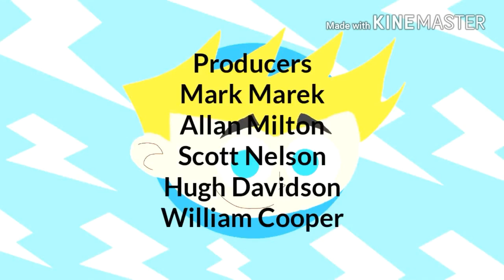Max Voltage: Max Vs. McRich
McRich Sneak in Albert's Lab, McRich Create a Clones of Roses. and Max Turned into a Lizard & Trying To Stop Him.

Producers
Genndy Tartakovsky
Jed Spingarn

Storyboard By
Jeff Bittle

Directed By
Ted Collyer

Written By
Eddie Guzelian

Voices
Tara Strong
Sergio Di Zio
Mark Rendall
Melissa Altro
Matt Baram

@ 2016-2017 Warner Bros./9 Story Entertainment.